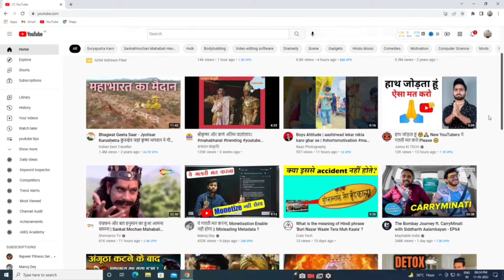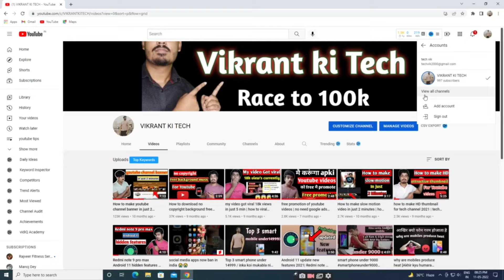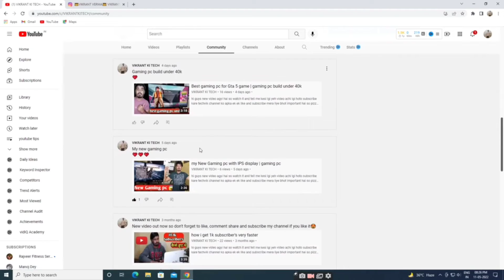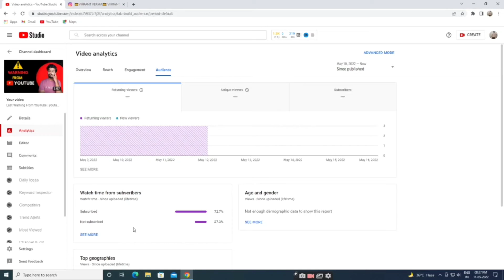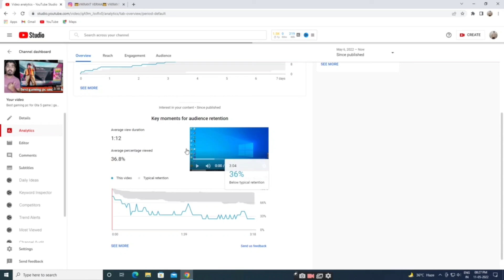How to get 4000 watch time in 1000 rupees?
hi guys new video agyi hai so watch it and tell me kesi lgi yeh video achi lgi hoto subscribe kare techvik channel ko apka ek ek like and subscribe mera liye bhot important hai so plzz kriye

best tripod
cheapest mic for youtube
digitek ringlight
digitek tripod
green screen
gorila pod for vlog
usb cable
canon 55mm lens